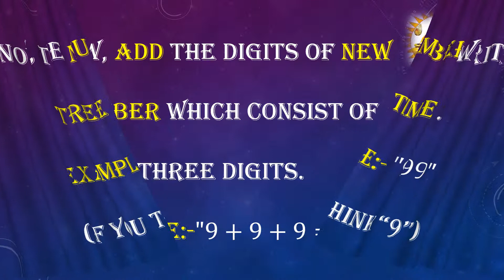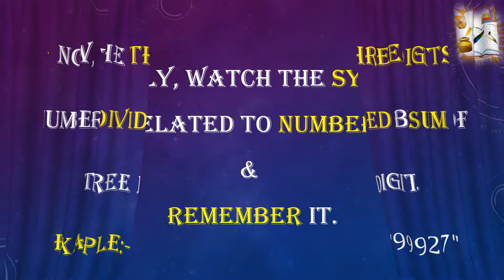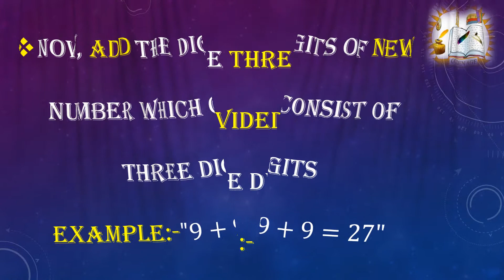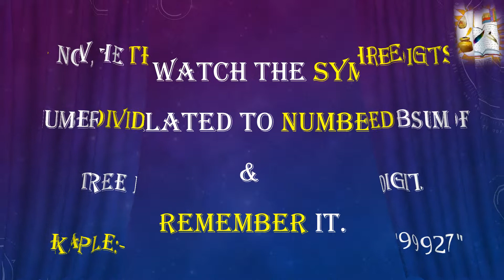MATH MAGIC || PART 2